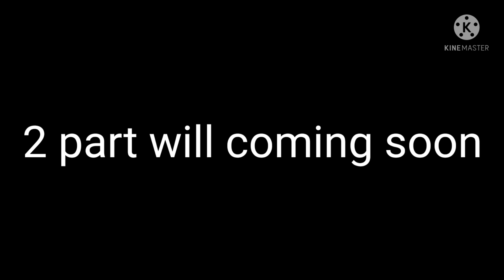The magical pencil/ short film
director Ankith      producerAnkith editing Vignesh     background music Nandin two weeks hard work to make this short film please guys please like share subscribe and share to your friends it's appus world signing out.